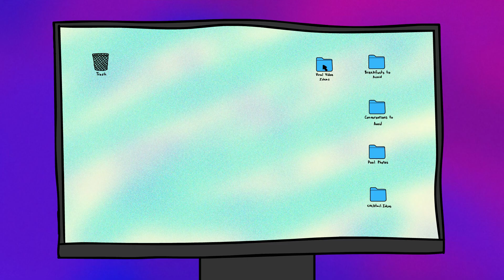DAP 7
Felipe's friend is crashing on the couch tonight. He is so cool.